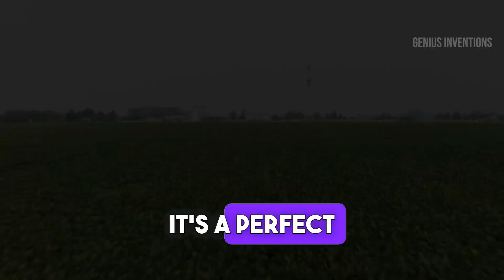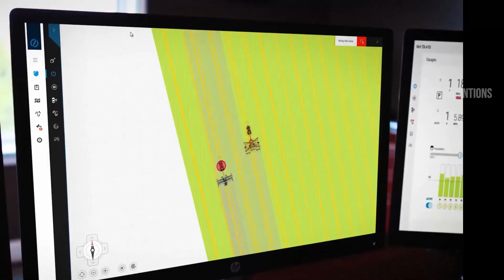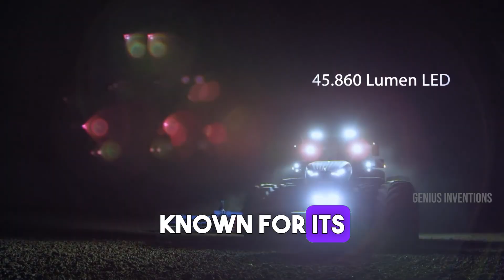100 Amazing Machines Operating at an INSANE LEVEL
Join us in exploring the future of agriculture with "2023's Top 100 Agricultural Machines". This video showcases the latest and greatest in farming technology, revolutionizing the industry with cutting-edge advancements. From autonomous tractors to smart irrigation systems, witness these machines in action, transforming the way we approach agriculture. Dive into detailed demonstrations of combine harvesters, precision planters, and more, each contributing to a more efficient, sustainable, and productive farming future.

Timestamps:
00:00 - Agriculture Machines
00:13 - Forestry Equipment
00:44 - Beet Harvesting Technology
01:23 - Forestry Harvester and Log Stacker
02:22 - Autonomous Tractor and Saddle Tank Tractor
03:09 - Seed Drill
03:59 - Truck Mounted Crane
04:28 - Rugged Tractor
05:06 - Cotton Harvester and Truck Crane
05:44 - Cotton Module Spear
06:17 - Tractor
06:33 - Pumpkin Seed Harvester
07:07 - Construction and Industrial Crane
07:37 - Seed Drill
08:17 - Precision Farming Equipment